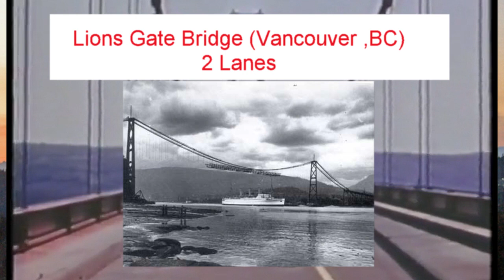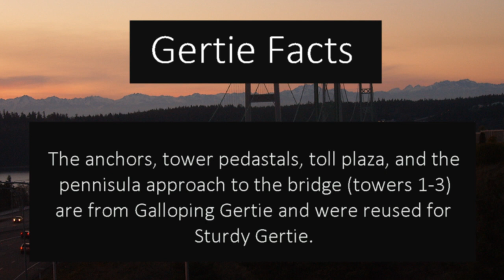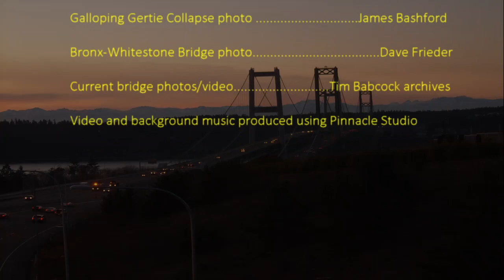Three Bridges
80th Anniversary of Galloping Gertie covering all three bridges.  The video has been updated (since the initial release) to make the ending a bit longer for better reading.
This video covers construction of the 3rd Tacoma Narrows Bridge (Greedy Gertie) as well as edited video from Galloping Gertie remains that are below the current bridges.